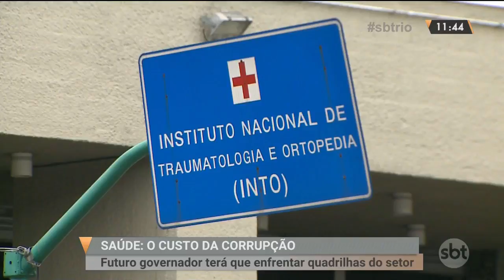Especial saúde: Corrupção na área é o maior desafio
Na nossa série sobre saúde, vamos relembrar o peso da corrupção